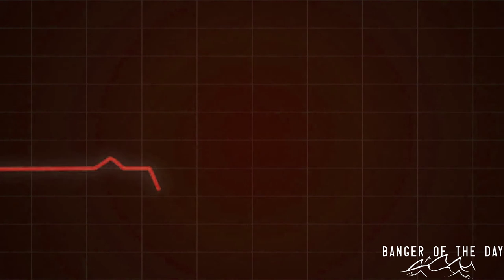637Godwin - Flatline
Artist: 637godwin
Song Name: Flatline
Description: Feeling like you "flatlined" lately well get that spark back with 637Godwin and his new super charged single!